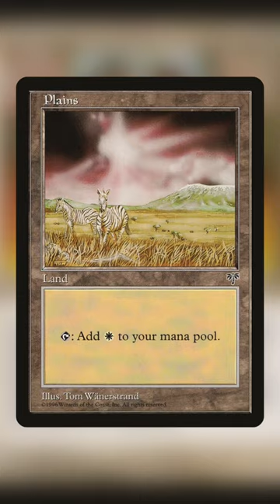5 More Annoying White Cards You Should Be Playing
Try these annoying white MTG cards in your next EDH / Commander deck. If you are tired of your opponents having too much fun during games, play all 5 of these Magic The Gathering in your deck.